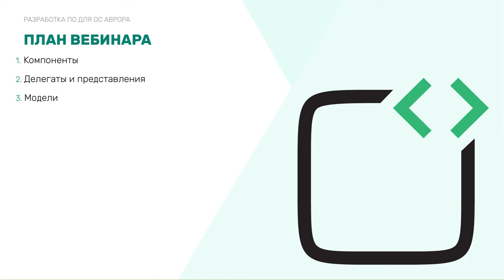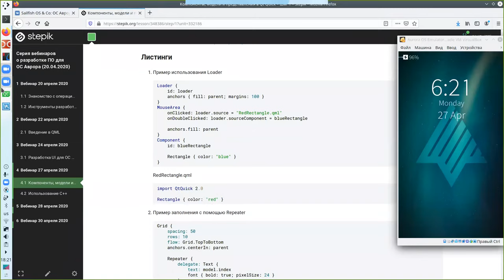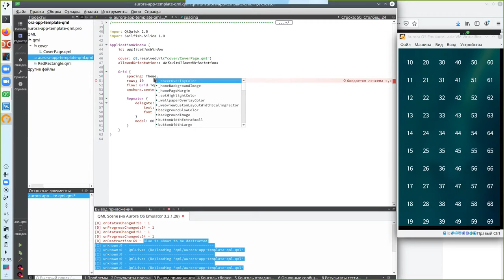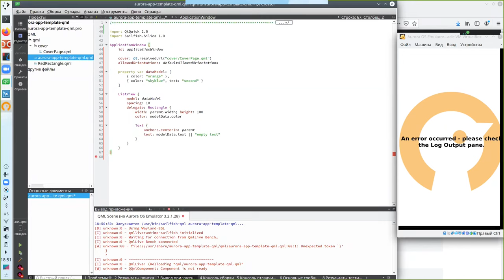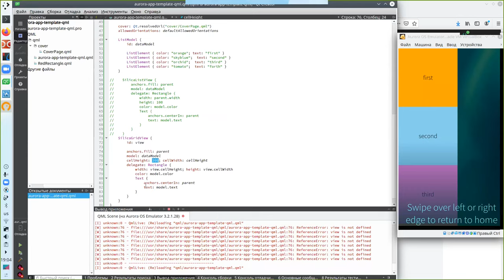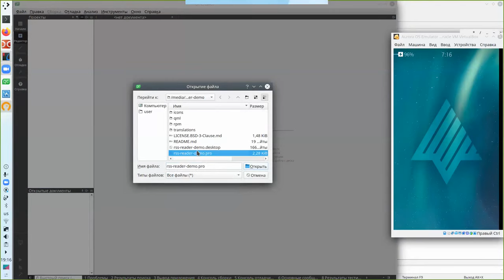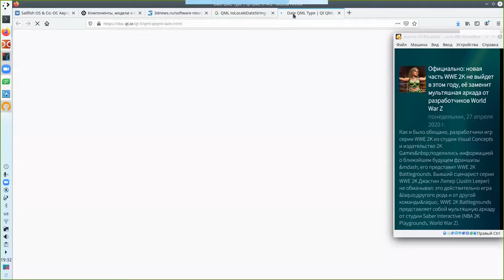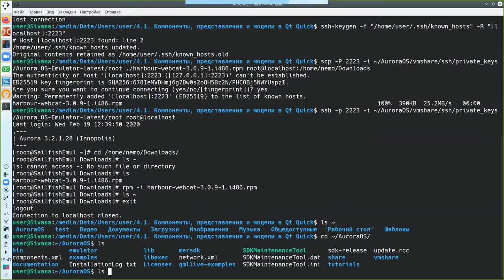Кирилл Чувилин — «Компоненты, модели и представления в Qt Quick»